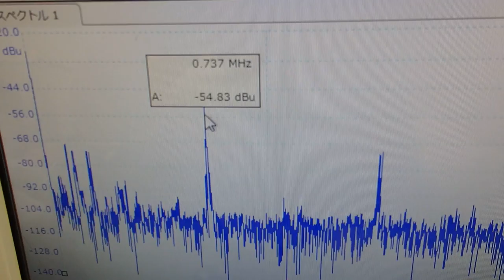オリジナル超音波プローブの「発振・制御」 ultrasonic-labo